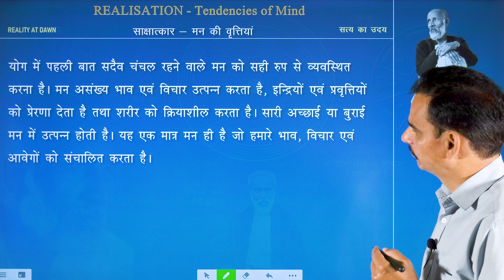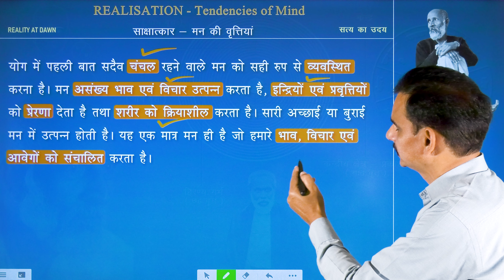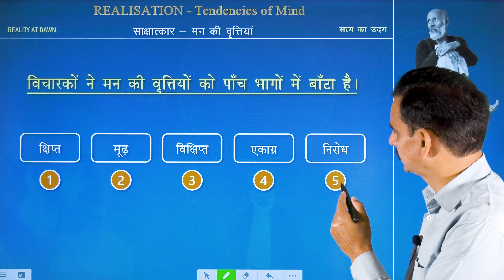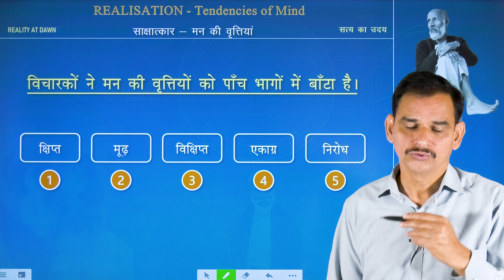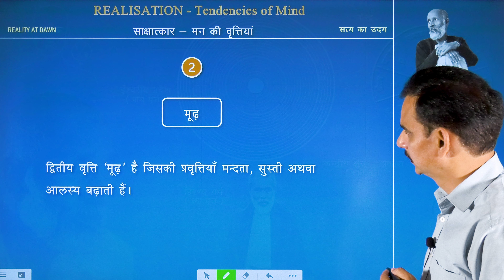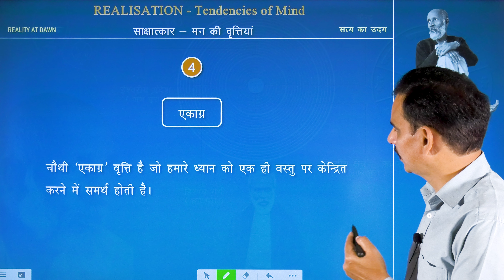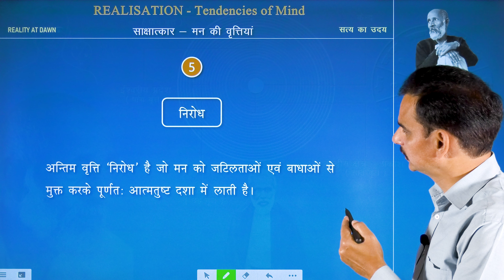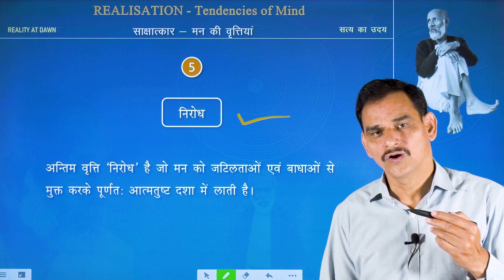मन की वृत्तियाँ | Tendencies of Mind | Sahaj Marg | सहजमार्ग | Babuji Maharaj | Saint Kasturi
Thus the primary thing in Yoga is the proper regulation of mind which is ever restless. It creates numerous ideas and thoughts, imparts stimulus to the senses and faculties and sets the body into action. Everything good or evil originates from the mind and it is the mind alone that governs all our feelings, emotions and impulses. Thinkers have classified the tendencies of mind under five heads. The first of these known as Kshipta is the disturbed condition of mind including all feelings such as hunger, thirst, anger, sorrow and desires for wealth, fame, etc. The second, Moodha, includes tendencies which promote sluggishness, indolence or sloth. The third, Vikshipta, pertains to the tendency which drives the mind away from sacred thoughts and brings about the haunting of numerous irrelevant ideas at the time of meditation. The fourth, Ekagra-Vritti, is the tendency which makes our attention fixed on one thing only. The last one Nirodh is the tendency which brings the mind to a perfectly self contained state free from complexities and disturbances. To achieve this last stage sages have generally advised the well-known Ashtanga Yoga (i.e. Yama, Niyama, Asana, Pranayama, Pratyahara, Dharana, Dhyana and Samadhi).

मन असंख्य भाव एवं विचार उत्पन्न करता है, इन्द्रियों एवं प्रवृत्तियों को प्रेरणा देता है तथा शरीर को क्रियाशील करता है। सारी अच्छाई या बुराई मन में उत्पन्न होती है। यह एक मात्र मन ही है जो हमारे भाव, विचार एवं आवेगों को संचालित करता है। विचारकों ने मन की वृत्तियों को पाँच भागों में बाँटा है। इनमें से प्रथम वृत्ति ‘क्षिप्त’ मन की क्षुब्ध दशा है जिसमें भूख, प्यास, क्रोध, दु:ख की अनुभूतियाँ तथा धन एवं यश आदि की इच्छाएँ सम्मिलित हैं। f}rh; वृत्ति ‘मूढ़’ है जिसकी प्रवृत्तियाँ मन्दता, सुस्ती अथवा आलस्य बढ़ाती हैं। तृतीय वृत्ति, ‘विक्षिप्त’ उस प्रवृत्ति से सम्बन्धित है जो मन को पवित्र विचारों से दूर हटाती है तथा ध्यान के समय अनेक असम्बद्ध विचारों को पैदा करती है। चौथी ‘एकाग्र’ वृत्ति है जो हमारे ध्यान को एक ही वस्तु पर केन्द्रित करने में समर्थ होती है। अन्तिम वृत्ति ‘निरोध’ है जो मन को जटिलताओं एवं बाधाओं से मुक्त करके पूर्णत: आत्मतुष्ट दशा में लाती है। इस अंतिम अवस्था की प्राप्ति के लिए ऋषियों ने साधारण तथा सर्वविदित अष्टांग योग (यम, नियम, आसन, प्राणायाम, प्रत्याहार, धारणा, ध्यान और समाधि) बताया है।